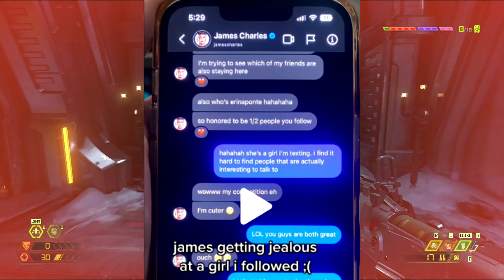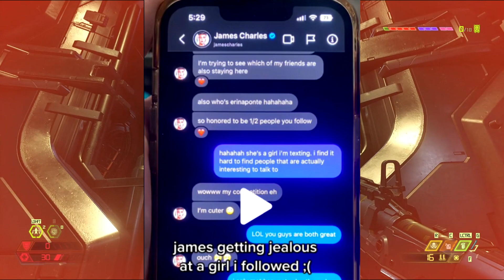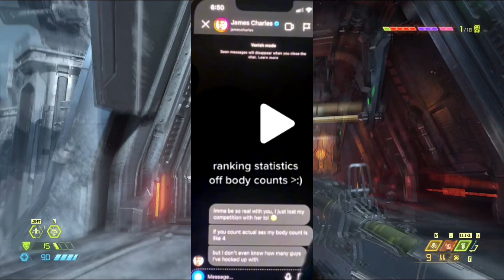This James Charles Drama RUINED EVERYTHING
james charles is a huge topic of discussion whether its james charles singing or doing something hes particularly known for which is the james charlse womp womp womp song there's a lot going on but today we are covering some james charles drama with him messaging other males and it has been getting really crazy recently and I think people would want a james charles apology and would even consider james charles drunk for these allegations but even so there's a lot more than what it seems simply james charles boyfriend is something that he is searching for clearly after doing the occasional james charles makeup tutorial there really isn't anything wrong with him messaging these people and no this is not a part of james charles freaky friday or james charles asmr this is a real life situation nothing like james charles kylie jenner impressions This James Charles Drama RUINED EVERYTHING